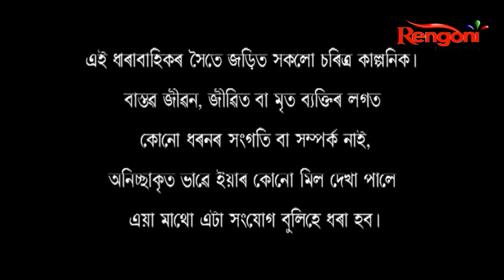Kasiyoli Rowd || Ep- 65 || 20-03-2021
The story of a common girl, named Annanya who fights the
world with a silent and calm face. She never expects too much in her
life. But the time gives her various shocking turns of her life.